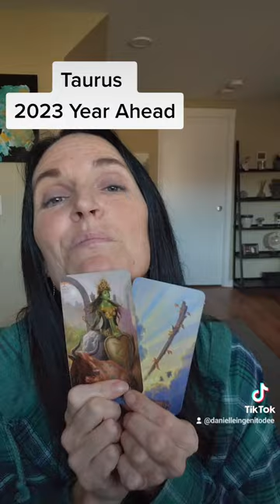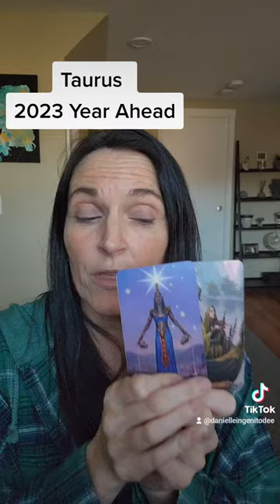Taurus~2023 Year Ahead~ Tarot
Book a Clarity Call with me to discover the root of the issue you are going through and how to fix it...